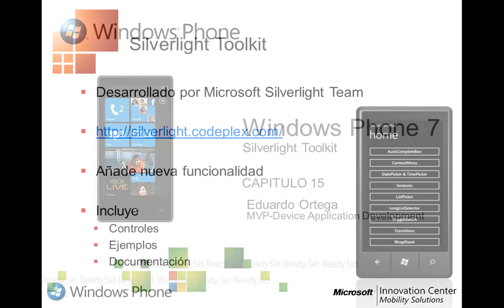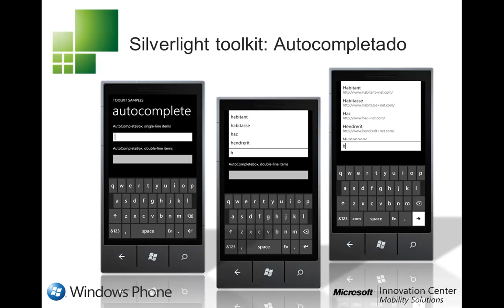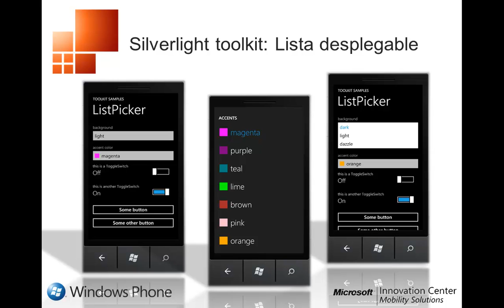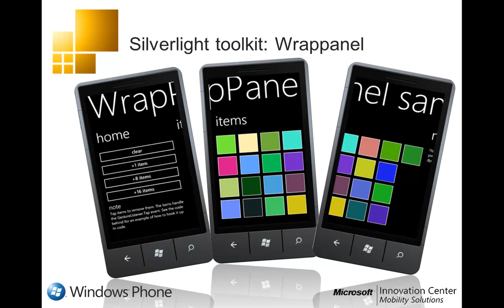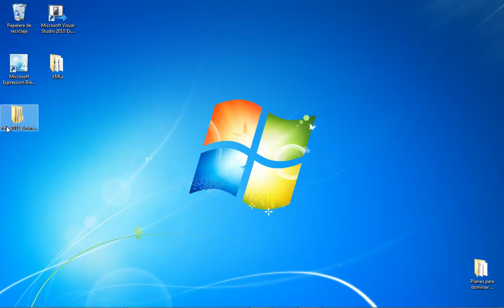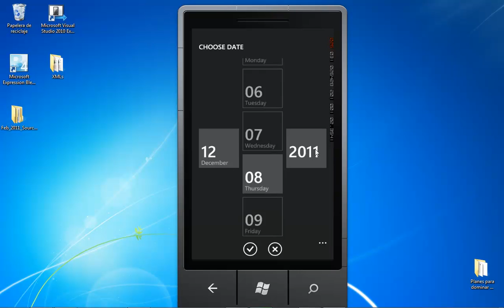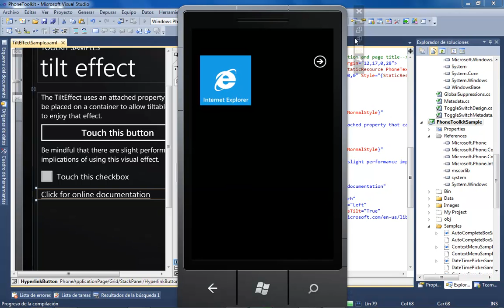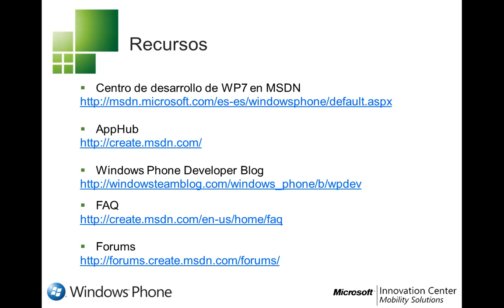Silverlight Toolkit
Curso de desarrollo de aplicaciones para Windows Phone 7
Tercera parte del curso
Módulo 15
Daremos un vistazo a todos aquellos  controles que no se encuentran dentro del SDK de Silverlight pero que podemos encontrar en comunidades técnicas, centros de recursos y otros medios, para así poder enriquecer nuestras aplicaciones.